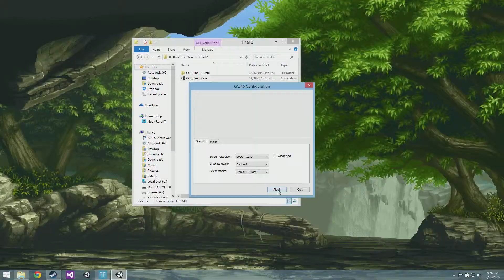Barely Afloat Gameplay Demo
Designed and developed in under 48 hours for Global Game Jam 2015, for which the theme was "What do we do now?"

Big thanks to everyone involved in this project.
Pamela Pizzaro-Ruiz (as always), Marcus Holm, Ben Decker and Tanner Howell.